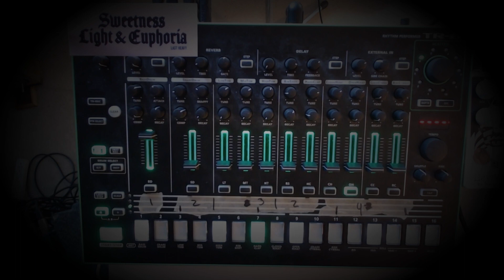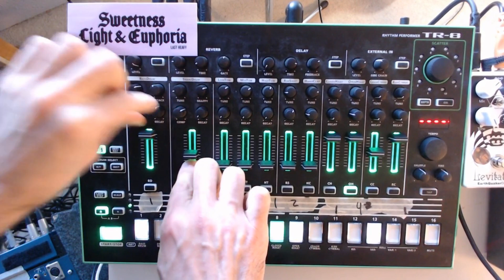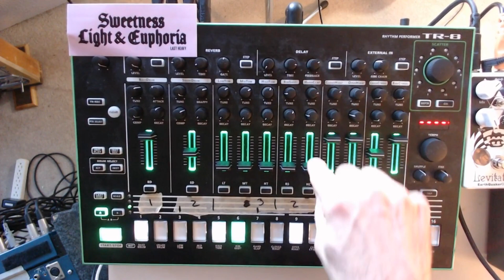Overdriving my mixer with my drum machine (TR-8 Techno)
I need to step back and refocus in life, so I created this visceral ripper. Basic techno pattern, some delay to get a little momentum in the kick, 3 channels hot AF and a bit of multi-band compression and stereo tweaking in FL.